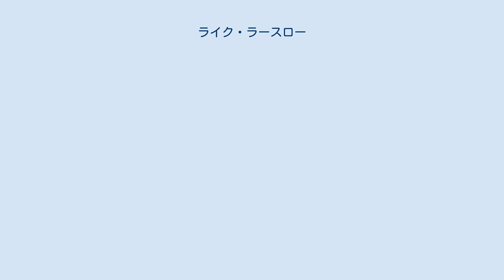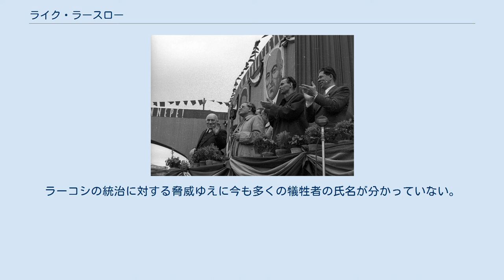ライク・ラースロー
ライク・ラースロー（Rajk László, 1909年5月8日 - 1949年10月15日）はハンガリーの共産党員、政治家、内務大臣。
共産党の権力強化に重要な役割を果たしたが、共産党内の権力闘争の他に、国内を基盤にした共産党員ゆえスターリンを背景にしたラーコシに反対したために、結局はラーコシの見せしめ裁判の犠牲者となった。
 1947年のメーデーにて 左端からラーコシ・サカシチ・ライク オーストリア・ハンガリー帝国統治下のトランシルヴァニアで靴職人の息子として生まれる。
エトヴェシュ・ロラーンド大学に進学すると間も無く非合法下のハンガリー共産党に加入、共産主義活動家ら大学から退学処分を受けると建設作業員となりながら彼らを労働組合へと組織した。
1936年にプラハへと脱出し翌年にスペイン内戦へ参加して政治委員となるが、敗戦に伴いフランスへ出国して抑留される。
1941年にハンガリーに帰国して地下活動中の共産党中央委員になるが、1944年12月に矢十字党の特殊部隊に逮捕された。
処刑されることになり当時はドイツ領だったショプロンケーヒダ刑務所に移送されたが、実兄で矢十字党副書記長だったエンドレのとりなして減刑され、5月13日に釈放された。
 ライク・ラースローはハンガリーに戻り政党政治に参加し、共産党（MKP）指導部と臨時議会に加わった。
1946年3月20日、内務大臣に任命された。
ここで共産党の私兵部隊と、ハンガリー国家警察国家保衛部（KGB、セクリタテア、シュタージのような機関）を組織し、直接指示を下した。
「ファシズムと反動に対する闘争」と「プロレタリア権力の防衛」で宗教団体、国民的組織、民主組織、独立組織を（その数は約1500に上った）禁止し解散させ、最初の見せしめの裁判を行った。
 1948年8月5日から1949年5月20日まで内務大臣から外務大臣に異動した。
ラーコシはライクを自分の権力の脅威になると見ていて、偽りの告発を行うことにし、1949年に逮捕した。
ライクは前々から共産党員に人気があったが、間もなくチトー、ホルティ、そして「帝国主義者」の「飼い犬」との汚名を着せられることになった。
 ライク・ラースローはチトーのスパイであり、西側の帝国主義の大使であり、資本主義復活を目論む輩であり、ハンガリーの独立を危うくする輩として起訴された。
収監中にライク・ラースローは拷問を受け、告発されていることに対する責任を取れば釈放すると約束された。
1949年9月、告発されていた全てを自白した。
自白後約束に反して共に起訴された18人に最も重い刑を求めることが決定された。
ライク・ラースローはスターリンの反チトーの粛清の始まりの例となることになった。
ライク・ラースローは18人と共に死刑判決を受け、裁判は1952年にチェコスロヴァキアでルドルフ・スラーンスキーらの粛清裁判まで東欧での連鎖を引き起こすことになるものであった。
 ライクの墓 ラーコシ裁判は、スターリンが反チトー主義へと突き進み始める出発点となった。
彼の裁判はまた、ハンガリーにおける全ての政治政党が排除され始める出発点でもあった。
しかしこの粛清で国家経済が資本流入の乏しい悲惨な状況に追い込まれることになった。
また、非常に多くの知識人が、自分の能力が活かせない単純労働者となった。
その結果は不十分なインフラと品質の悪い商品であった。
政府は国中に充分過ぎるほどのスパイを放ち、経済を支える製造業には十分に配置しなかった。
ラーコシの支配に対する不満が表面化し始め、1956年3月28日に大規模なデモが行われた後、ライクは名誉を回復した。
復活演説で（たとえ公表されなかったとしても）その後の粛清の言い訳に使われることになる。
その時人々はラーコシに対してもう信頼は置けないと公言し始めた。
ライク・ラースローは他に粛清で命を落とした人々と共に1956年10月6日に再び葬儀が行われた。
（この行動はハンガリー動乱の先駈けとなり、動乱は10月23日に始まった。）ライク裁判がここに来て効果を表したのは、1940年代後半から50年代前半の行動によるものでしかない。
ラーコシの統治に対する脅威ゆえに今も多くの犠牲者の氏名が分かっていない。